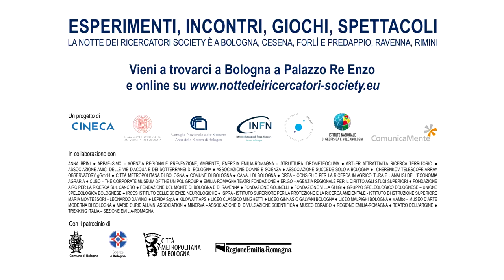Quantum Computing: la ricerca del futuro?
Perchè le grandi compagnie hi-tech americane come Google, Amazon, IBM, Microsoft stanno investendo nel quantum computing? A che punto siamo nello sviluppo di un supercomputer quantistico? Nel corso dell'incontro parleremo della storia del quantum computing, scopriremo quali sono le applicazioni attuali, quelle che si prevedono nel futuro. E soprattutto, che cos’è un computer quantistico.

Con Daniele Bonacorsi (Università di Bologna), Daniele Ottaviani (CINECA), Raffaele Tripiccione (INFN).